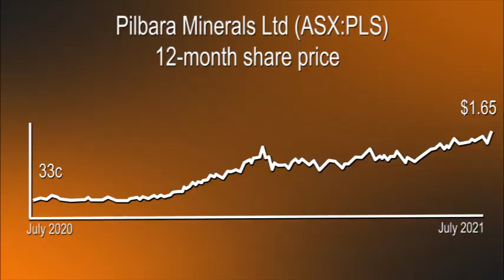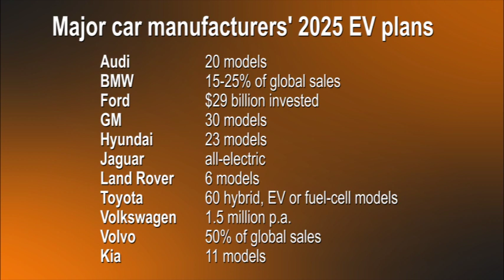PaydirtTV interview with Pilbara Minerals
Dominic Piper, Editor, interviews Ken Brinsden, CEO, about Pilbara Minerals growth at its Pilgangoora Operations and plans to continue meeting the increasing global demand for renewable energy commodities, such as lithium.